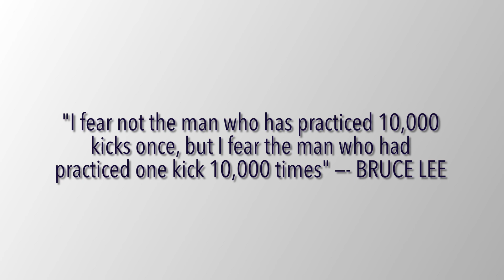Ryan Garcia’s Left Hook, Super Slomo